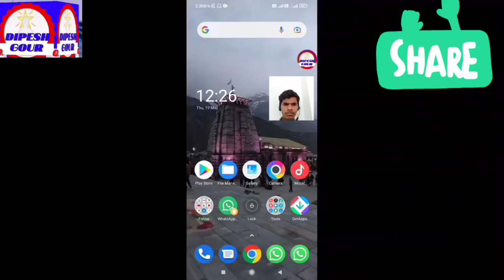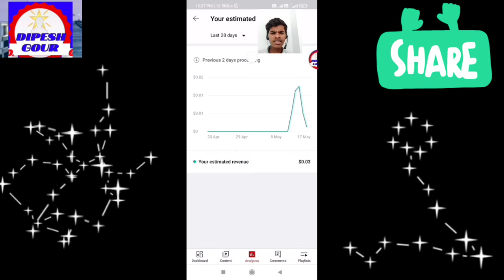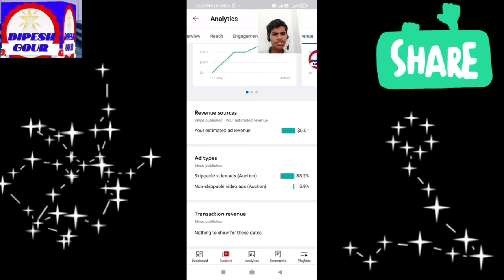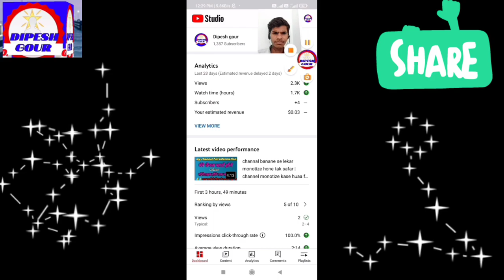7 दिनों में $0.18k earning || month ka $173k || youtuber कभी नही बतायेगा आपनी earning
my youtub earning mujhe youtub se 9 day me kitne $ mile he

हेलो दोस्तों

आप सभी का हमारी youtub

channal

Channel banane se lekar monotize hone tak tak safar

1k view par kitne dollar deta , first youtube earning ,  my first youtube earningmy youtube channel earning , small channel youtube earnings , youtube earning video , first youtube earning my first youtube earning